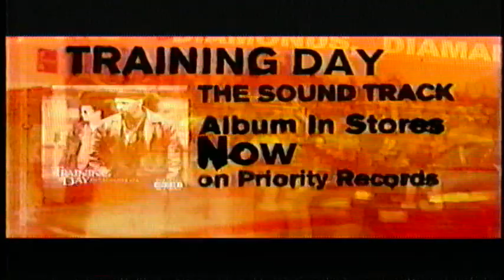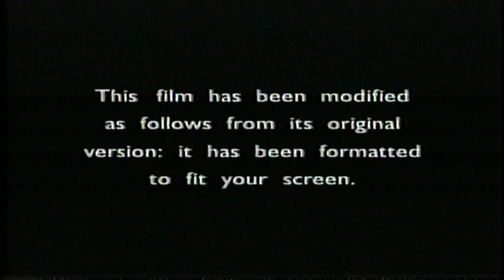Training Day (2002) VHS Opening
Previews
1. FBI Warning Screen
2. Training Day Soundtrack Promo
3. Warner Home Video Logo
5. Aspect Ratio Screen
6. MMPA Rating Screen
7. Warner Bros Pictures Logo
8. Village Roadshow Pictures Logo